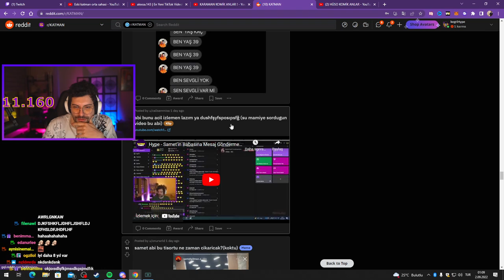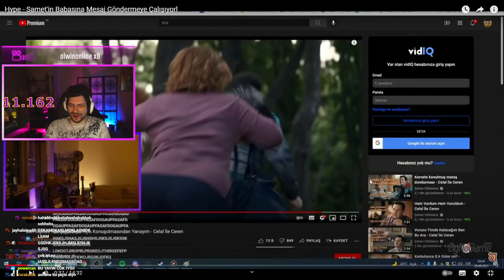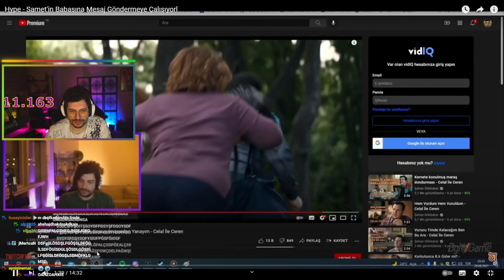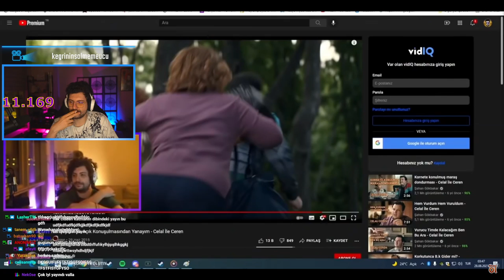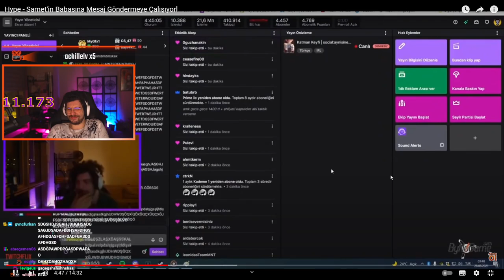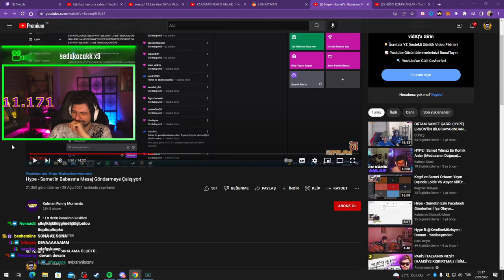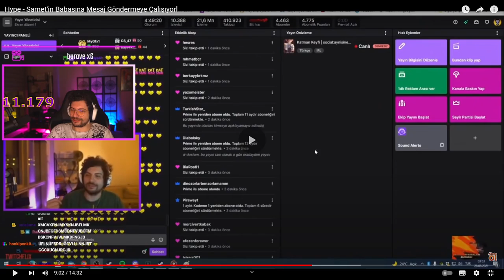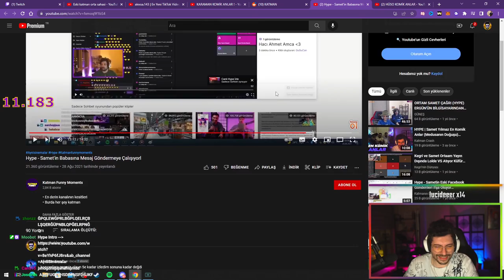HYPE | Samet'in Babasına Mesaj Göndermeye Çalıştığı VİDEOYU İZLİYOR! | Katman Funny Moments